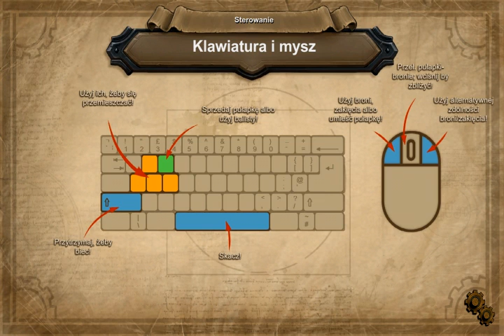Let's Play - Orks must die - Part 1 - Kusza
Poproszę o wypowiedzi czy kontynuwować